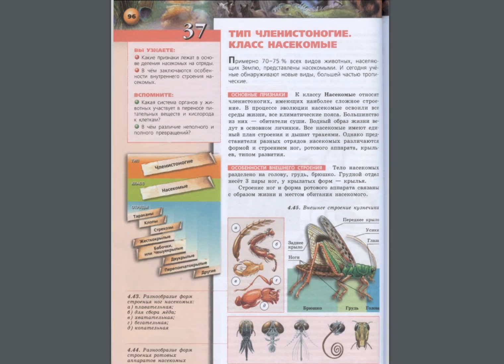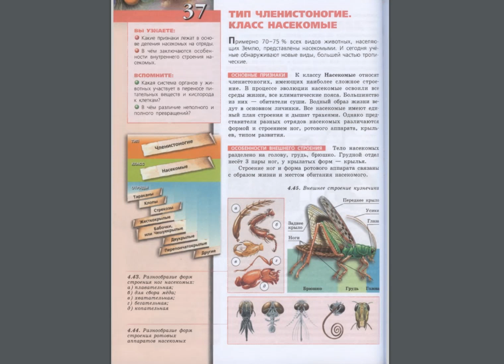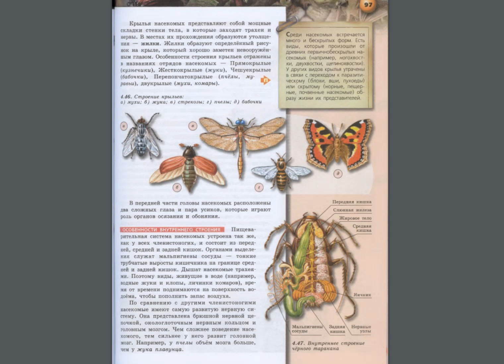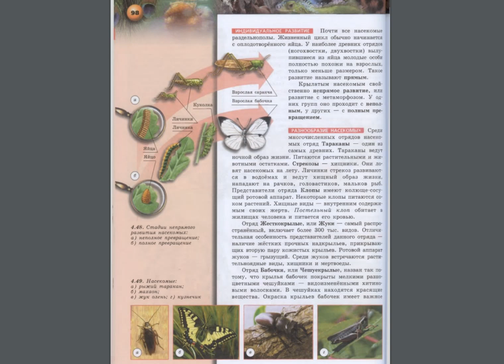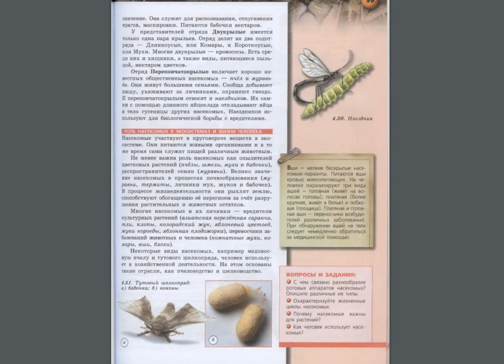Биология (Л.Н.Сухорукова) 7к §37 Тип Членистоногие. Класс Насекомые